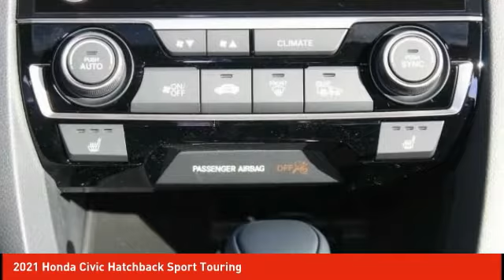2021 Honda Civic Hatchback Schlossmann Honda City Inventory 10185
2021 Honda Civic Hatchback Sport Touring

3450 South 108th St.